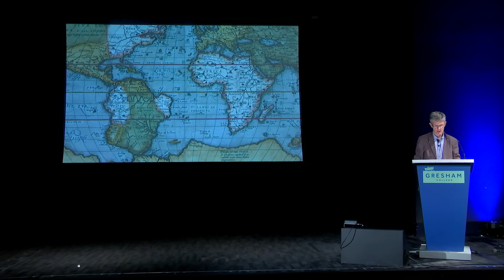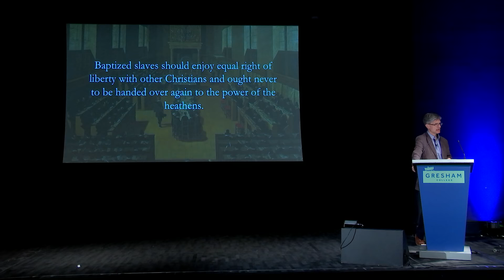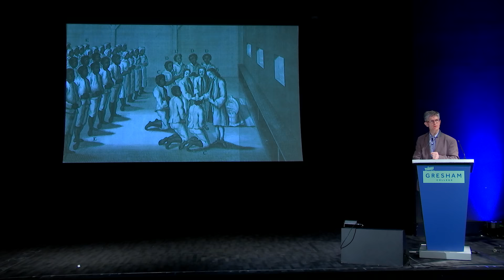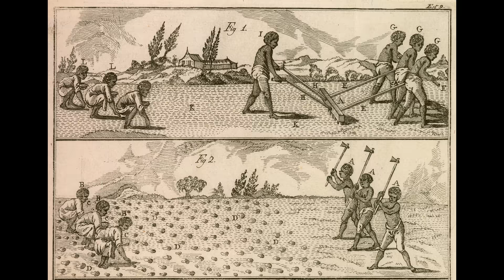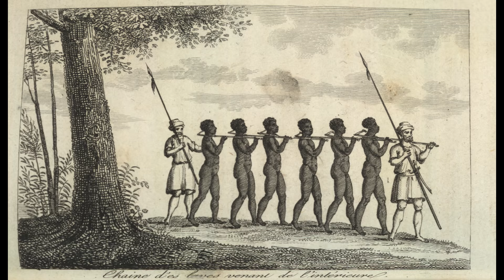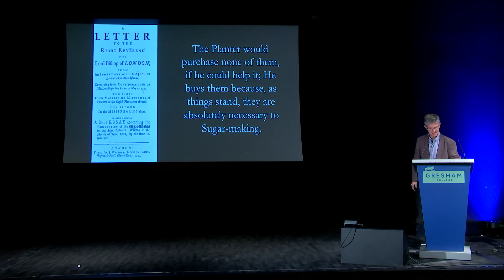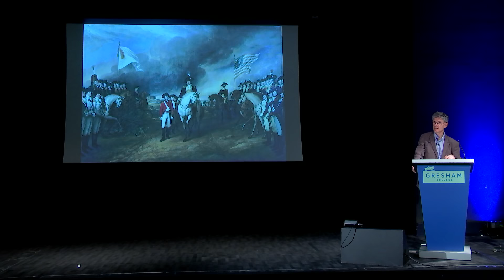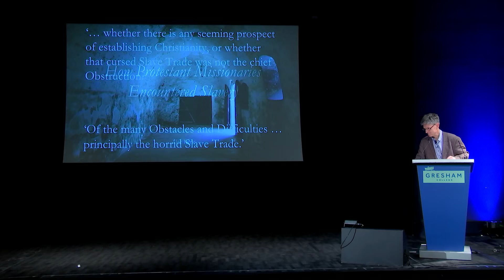How Protestant Missionaries Encountered Slavery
The entire Atlantic economy in the 17th and 18th centuries was based on the enslavement of (mostly) non-Christian Africans. As this lecture will show, slavery was at first a practice which many missionaries hoped to mitigate; then a vast reality with which they felt they had to work, and in which they were deeply implicated; until, finally, it became an intolerable obstacle. Spiritual and worldly matters could not, despite the missionaries’ best efforts, be kept apart: a lesson with enduring consequences.

A lecture by Alec Ryrie